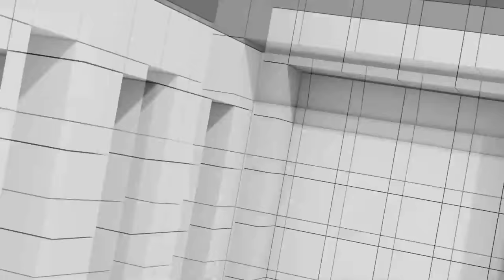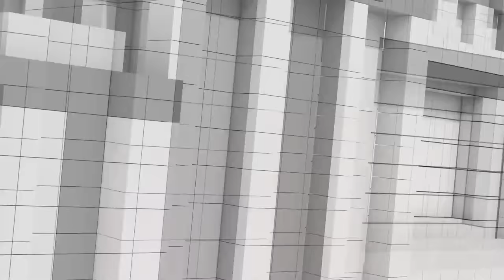พรบ. กู้เงิน 5 แสนล้าน | เศรษฐกิจไทยวิกฤตหรือฟื้นตัว | เฉลิม-วัน อยู่บำรุง | คุยให้คิด [18 พ.ย. 66]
- เศรษฐกิจไทย "กำลังวิกฤตหรือกำลังฟื้นตัว"
- ทำไมรัฐบาลไม่กู้เงิน 5 แสนล้านบาทด้วย พรก.
- ร่าง พรบ. กู้เงินดิจิทัลอยู่ในขั้นตอนใด
- เปิดรายชื่อคณะกรรมการกฤษฎีกา คณะที่ 12
- ท่าทีพรรคร่วมและหน่วยงานที่เกี่ยวข้องต่อ พรบ. กู้เงิน 5 แสนล้าน
- เปิดข้อกำหนดการออก พรก.
- อุ้งอิ้ง ดอดพบ "เฉลิม-วัน อยู่บำรุง" ทำหน้าที่กาวใจ